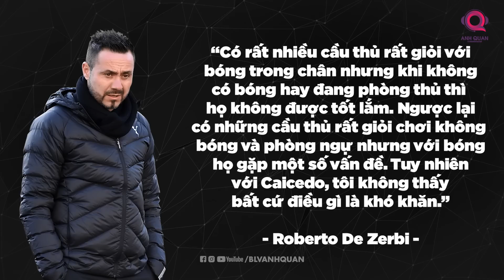TRẬN CHIẾN TRANH GIÀNH CAICEDO CỦA CHELSEA VÀ MANCHESTER UNITED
Khi mà Arsenal, Man City đang tranh giành nhau rất quyết liệt tiền vệ sáng giá Declan Rice của West Ham thì cũng đang có một cầu thủ nhận được không ít sự chú ý của những đội bóng lớn. Đó chính là Moisés Caicedo, cái tên đang được cả Chelsea lẫn Man United quan tâm.
Và hãy cùng nhìn xem tình hình cuộc chiến tranh giành cầu thủ 21 tuổi đang diễn ra như thế nào và cùng đưa ra dự đoán nhé.

Blv anh quân stoires, la liga blv anh quân, ngoại hạng anh, ngoại hạng anh blv anh quân, tóm tắt lịch sử blv anh quân, blv anh quân preview